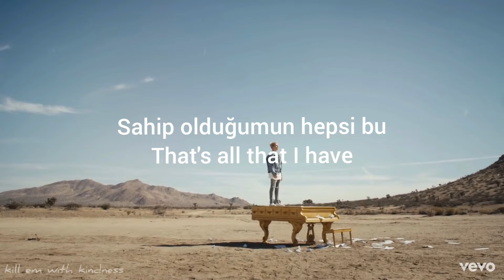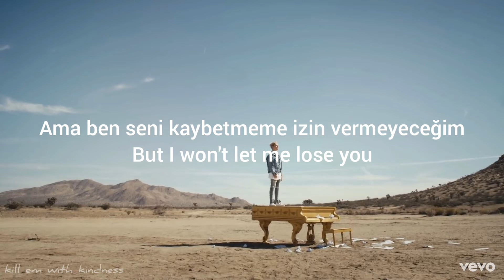Justin Bieber - Mark My Words (Türkçe Çeviri)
Bu sefer istek üzerine ingilizce altyazı da ekleyerek hazırladım umarım beğenirsiniz♡

Lyrics

Mark my words, that's all that I have
Mark my words, give you all I got
In every way I will
You're the only reason why
Oh, I don't wanna live a lie

So you heard it all before
Falling in and out of trust
Trying to rekindle us
Only to lose yourself
But I won't let me lose you
And I won't let us just fade away
I'ma show you more than I ever could say

Mark my words, that's all that I have, oh-woah